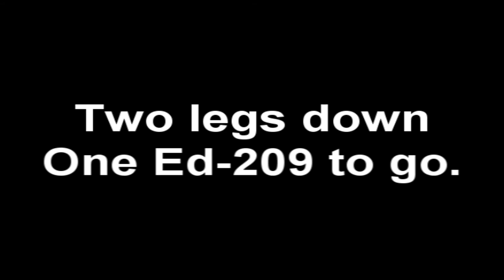Ed 209 costume, rough leg build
Another update in my quest to build an Ed-209 costume that is both wearable and looks nice as a display piece. As you can probably tell in this video, I need to shorten the black tubing that connects to my hips so that he isn't so bow-legged when I walk.

Once completed, I figure I can take videos of myself going to Comic Con as Ed-209, and Halloween, and the mall, and the McDonald's drive-thru. Really the sky's the limit when you have an Ed-209 costume. Provided it is the original Ed-209 and not the bastardized Batmobile Ed-209 from the new Robocop movie.

Also, I know I look like a dirt bag but, it was 5 in the morning and I really wanted to get a video of this so, it is what it is. Looking good is tricky when you've got more important shit to do!